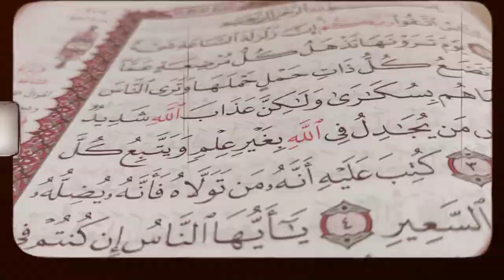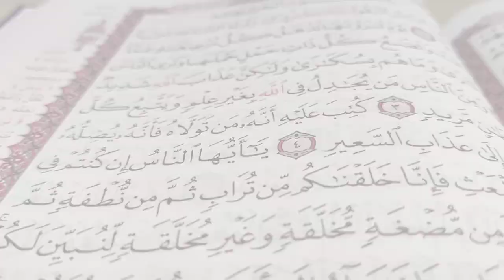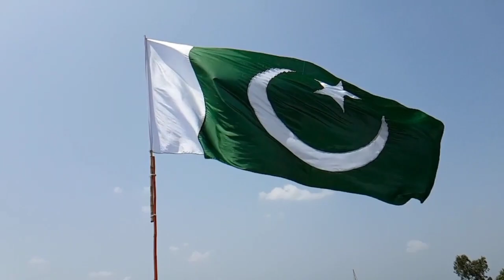India On Moon Congratulations But Pakistan ? | voicefacts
india, voicefacts, India On Moon Congratulations But Pakistan,